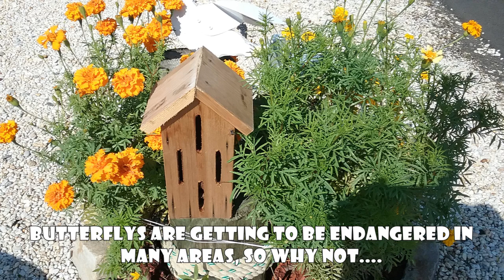Butterfly House Build From Upcycled Scrap Wood Easy Free Plans too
How to Build a Butterfly House To Attract and Give Shelter to Tired Butterflies. Got this from an old nature book that has since been lost. Scrap wood and Basic Tools will Get it Done in An Hour or 2. Mine is near Island Beach State Park, where butterflys can be plentiful.